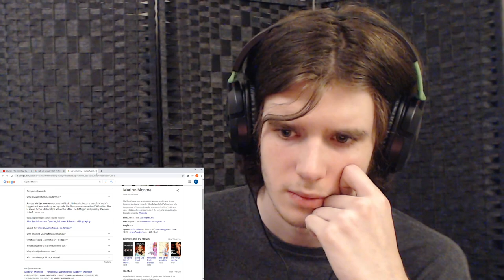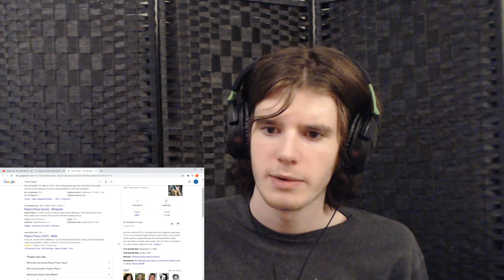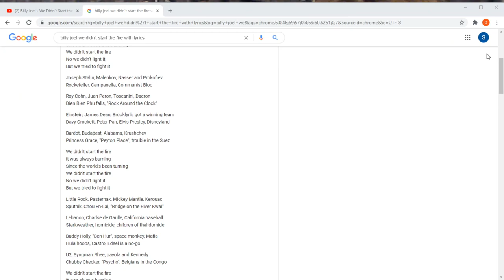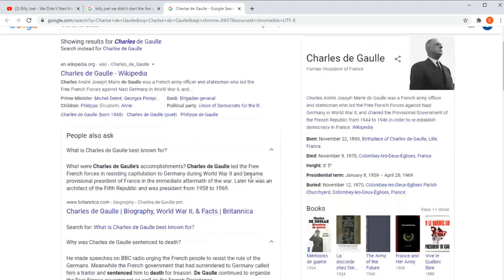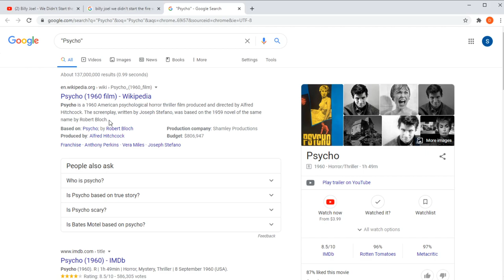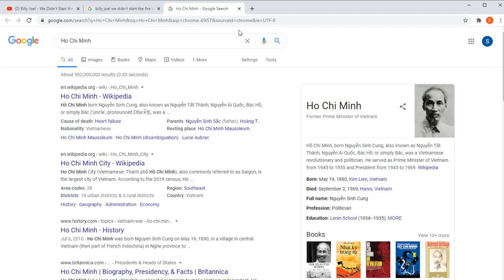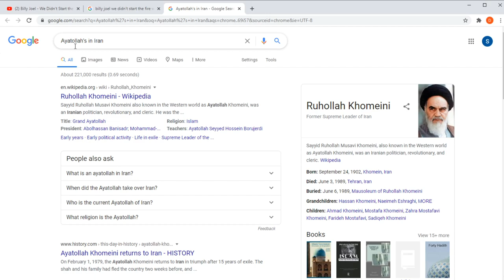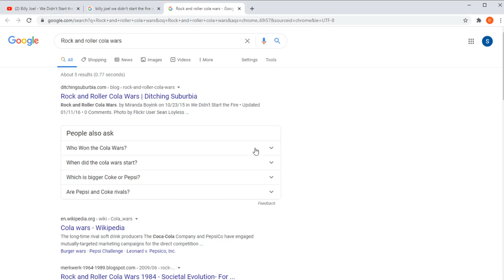Every Reference in We Didn't Start the Fire (Explained)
Also a reaction to said song:)